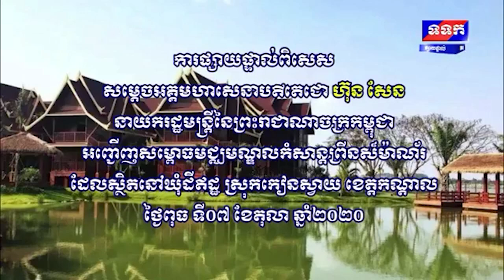សម្តេចតេជោ ហ៊ុន សែន អញ្ជើញសម្ពោធមជ្ឈមណ្ឌលកម្សាន្ត ខ្នាតយក្សដំបូងនៅកម្ពុជា «ព្រីនស៍ ម៉ាណ័រ»